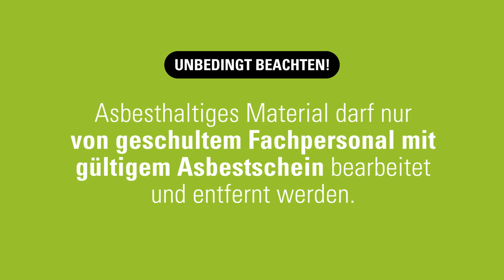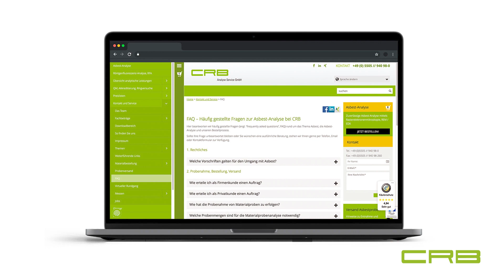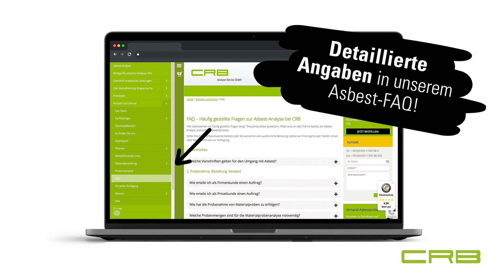Wie nehme ich eine Staubprobe, die auf Asbest analysiert werden soll?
Handelsübliches Klebeband (kein Gewebeband!) oder Kohlenstoff-Pads haben sich als hilfreich erwiesen. Wichtig ist, dass die zu prüfende Oberfläche trocken und eben ist. Beispielsweise bei Beton, der eine rauere Oberfläche aufweisen kann, sollten Poren oder Lunker ausgespart werden. Wie sich die Probenahmen für eine halbquantitative (VDI 3877) und eine qualitative (VDI 3866) Untersuchung unterscheiden, können Sie im Detail hier nachlesen

0:15 Unbedingt beachten - Sicherheitshinweise
0:45 Vorbereitung der Probenahme
1:06 Benötigte Materialien für eine Staubprobenahme
1:27 Durchführung der Probenahme
1:35 Verpackung, Beschriftung und Versand einer Probe